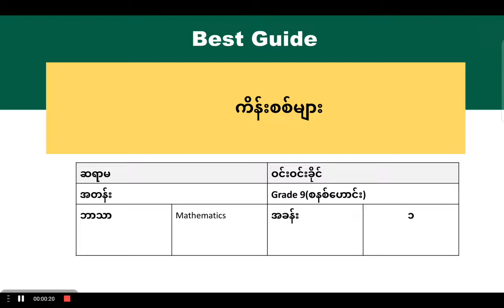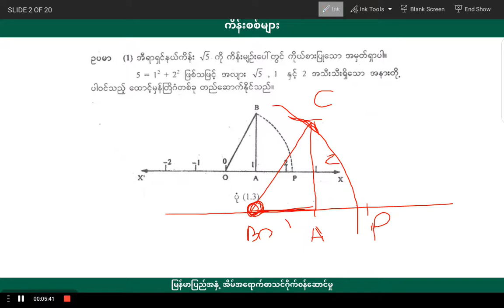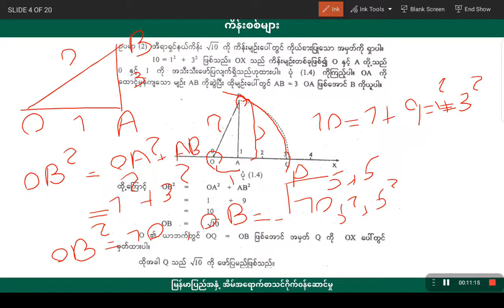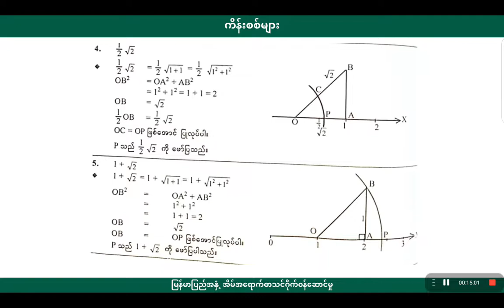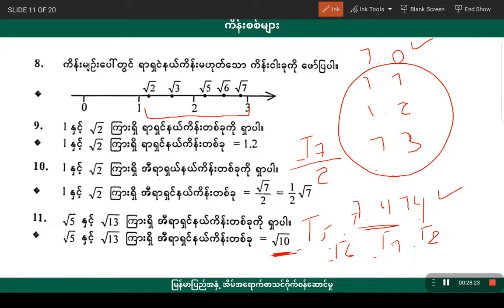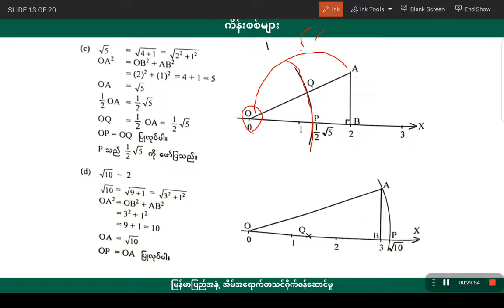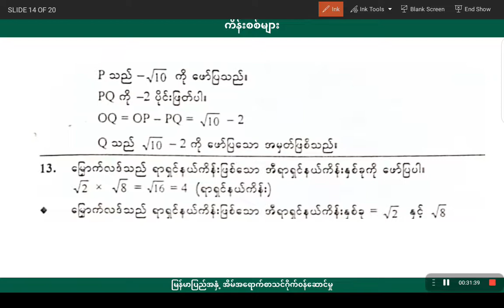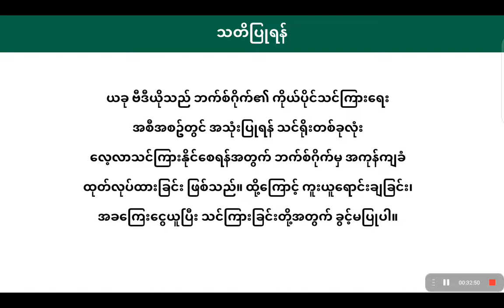[BG] G9 Math - အခန်း(၁)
ဘာသာရပ် - သင်္ချာ

ခေါင်းစဉ် - ကိန်းစစ်များ